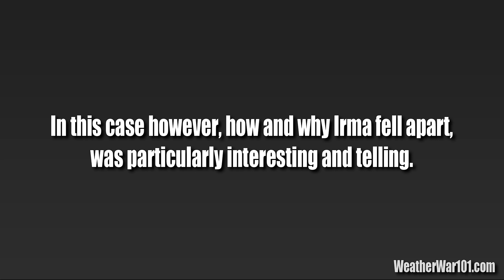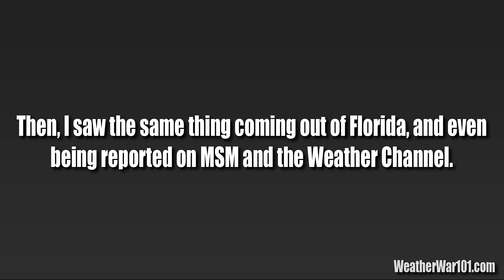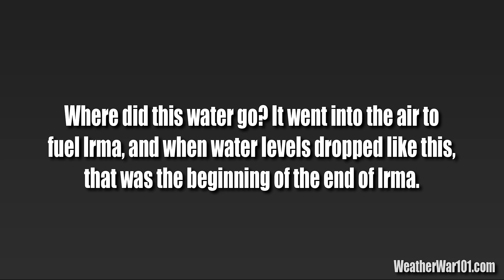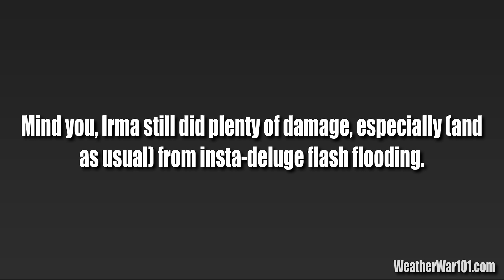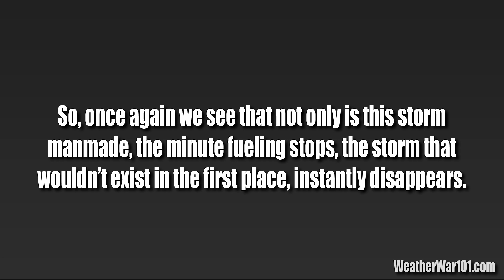Hurricane Irma: Tampa Bay Water Disappears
The bizarre disappearance of Tampa Bay water shows how these manmade storms fall apart when they lose their Water Vapor fuel source. Throughout the span of Irma, massive high concentration bursts can be seen constantly rebuilding and refueling the eye of the storm. These massive highest concentrations of Water Vapor are happening in an atmosphere of completely dry air. There are NO natural circumstances where top end concentrations of Water Vapor can materialize right next to (or in the middle of of) completely dry air, but that is what happens throughout the storm’s entire cycle.

As you can see in the video, the Rapid Evaporation fueling that sustained Irma stopped flowing from the Gilf at the same time Tampa Bay water disappeared. The moment the Water Vapor fueling from the Gulf stops, the Southern side of Irma instantly flies apart as the dry air instantly rushes in. At the same time however, massive On-Land Water Vapor Generation takes over fueling the North side of the storm, and (as usual) causes 25 inches of rain to drop on Jacksonville in 24 hours, This is the cause of all subsequent flooding, not storm surge.

It doesn’t get much more obvious than this example. When the Water Vapor source is turned off like a faucet, the storm is turned off too. Again, it should be clear to anyone with common sense (and certainly should be clear to any “meteorologists”) that this simply cannot happen in nature. Yet, it’s the only way Irma, or Harvey, or Jose can even exist.

Once again, here is a glaring opportunity for people to see how daily manufactured weather actually happens. While meteorologists lie directly to our faces about the source of constant flooding, the in-place Water Vapor Generation responsible for keeping these systems alive is plain for all to see. While the population lines up yet again to donate cleaning supplies and baby formula to people who lost their homes and all of their possessions, the one REAL thing people can do to help these victims – is to EDUCATE them on the manmade sources that put them in this hell to begin with. Please, support the only channel and singular work that proves the local sources of these manufactured disasters, every single day.

WW101

Understanding Severe Weather, Climate Change, and Global Warming - Made Easy